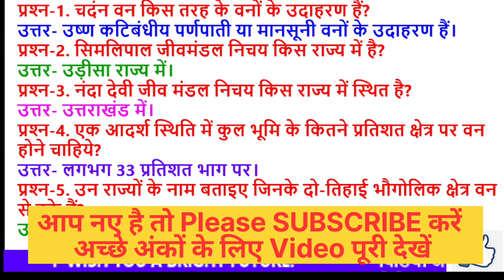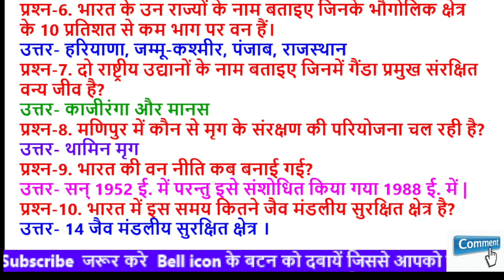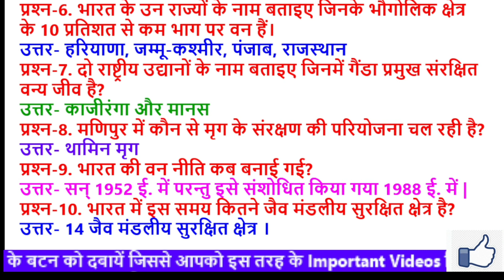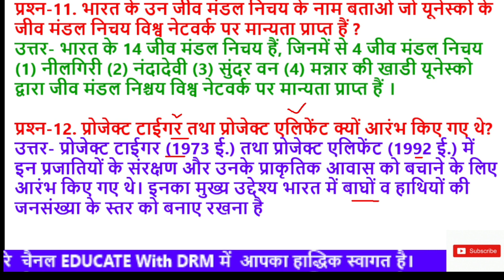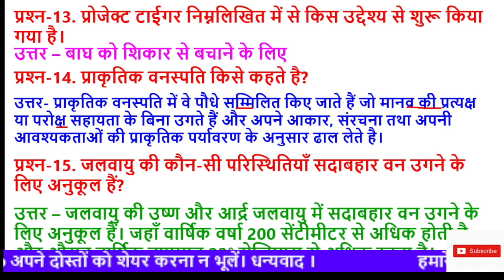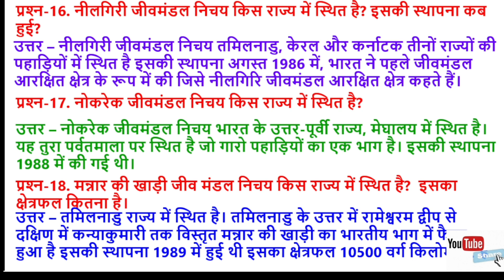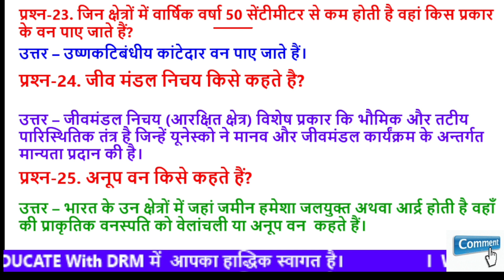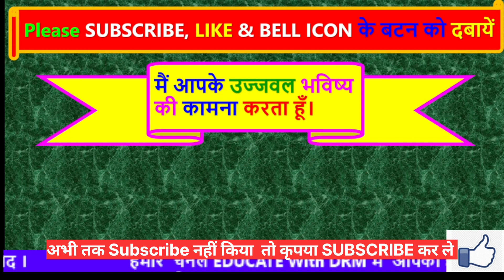PART-1Ch-5 प्राकृतिक वनस्पति CLASS-11, Natural Vegetation, praakrtik vanaspati V. Imp Notes & प्रश्न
PART-1Ch-5 प्राकृतिक वनस्पति CLASS-11, Natural Vegetation, praakrtik vanaspati V. Imp Notes & Question- Answer

इसी जोश और जुनून के साथ प्रतिदिन ईमानदारी से मेहनत करें तो सफलता आपके कदम चूमेगी और सफलता से आपको कोई भी नहीं रोक सकता

आइए शुरू करते हैं educatewithdrm के साथ परीक्षा की तैयारी और चढ़ते हैं सफलता की सीढ़ी। अपने भविष्य को सुंदर और सुनहरा बनाने के लिए।

इसमें सभी पाठों के Important Questions and NOTES दिये गये हैं। इसलिए अच्छे अंकों के लिए 👇एक बार जरूर देखें ।

परीक्षा के लिए महत्वपूर्ण प्रश्न उत्तर
इस Video में निम्नलिखित प्रश्नों  के बारे में बताया गया है।
सिमलिपाल जीवमंडल निचय किस राज्य में है?
Simlipal Biosphere Reserve is in which state?
नंदा देवी जीव मंडल निचय किस राज्य में स्थित है?
In which state is Nanda Devi Jeev Mandal Nichay located?
भारत की वन नीति कब बनाई गई?
When was the forest policy of India formulated?
प्राकृतिक वनस्पति किसे कहते है?
What is natural vegetation?
नोकरेक जीवमंडल निचय किस राज्य में स्थित है?
In which state is the Nokrek Biosphere Reserve located?
सामाजिक वानिकी क्या है या किसे कहते हैं?
What is or what is social forestry?
जीव मंडल निचय किसे कहते है?
What is the biosphere reserve?
अनूप वन किसे कहते हैं?
Who is called Anoop Van?

exam related question-ans.
class-11 chapter-5
utkarsh class